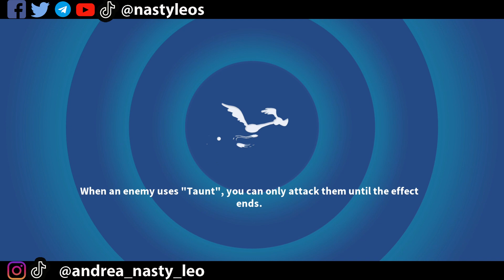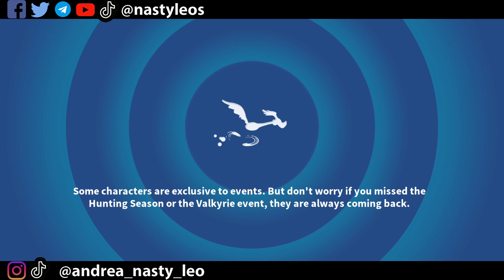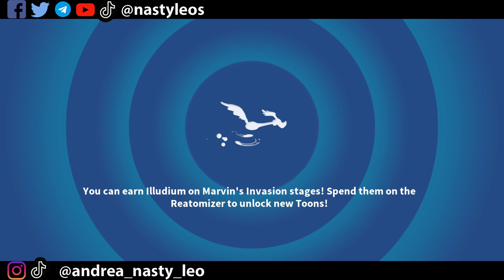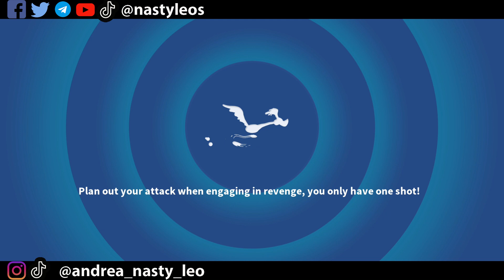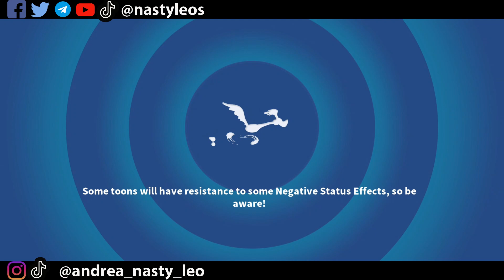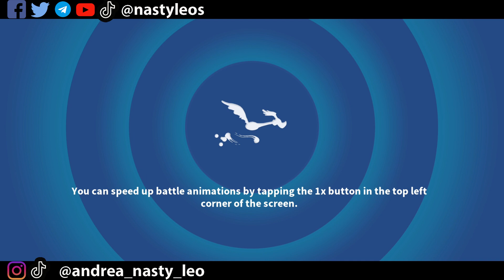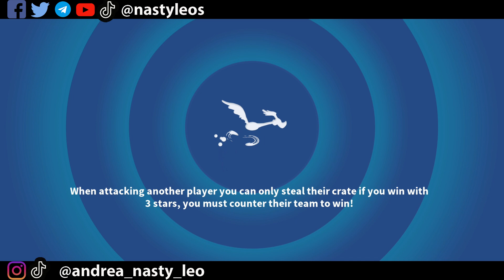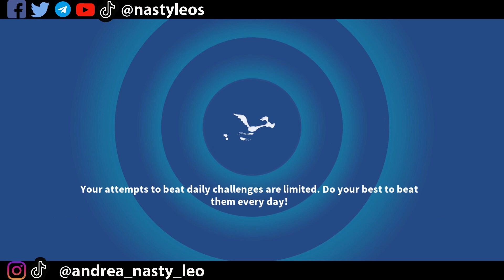*EVIL GRANNY* NEW EVENT, FIRST CHAPTER! - Looney Tunes World of Mayhem